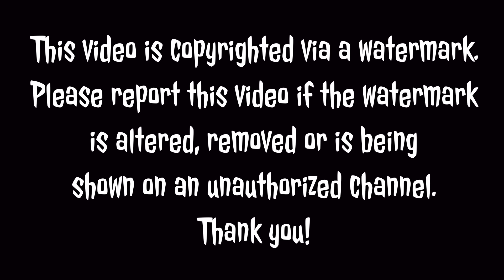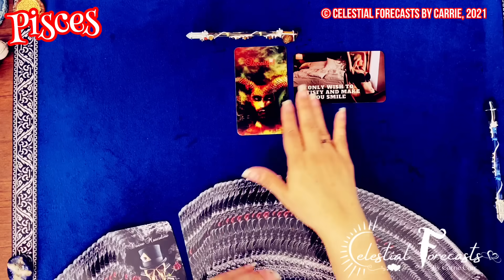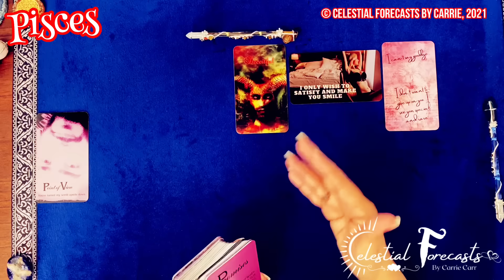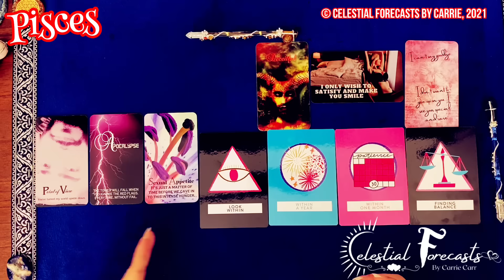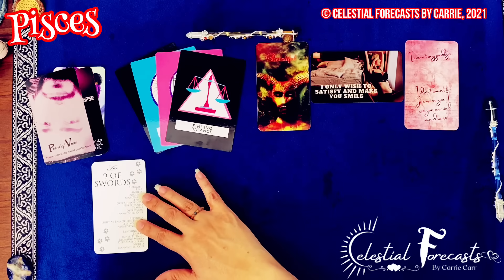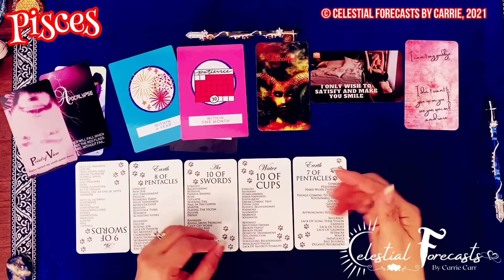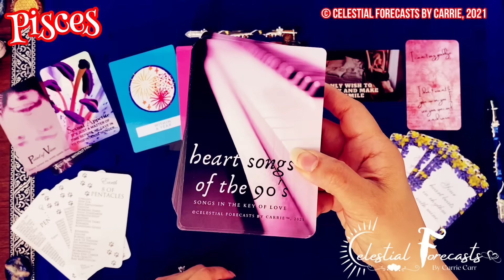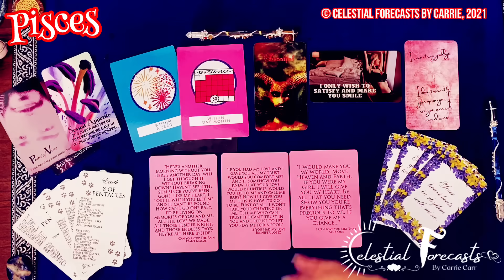PISCES♓YOU'VE TURNED MY WORLD UPSIDE DOWN🌎INTENSE SEXUAL APPETITE, DESIRE💋HAPPY REUNIONS, HOMECOMING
NEW!!! Heart Songs of the 90's
NEW!!! Heavenly Hearts Oracle
NEW!!! Real Talk With Him/Words of Wisdom